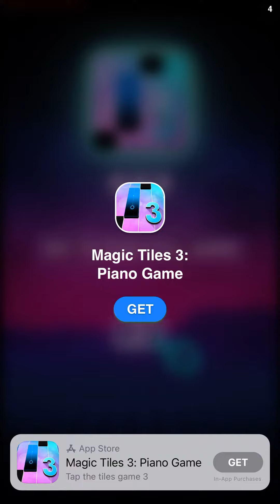This is the app I’m going to do for Musicbeep more cool music I’m going to make on this app :)